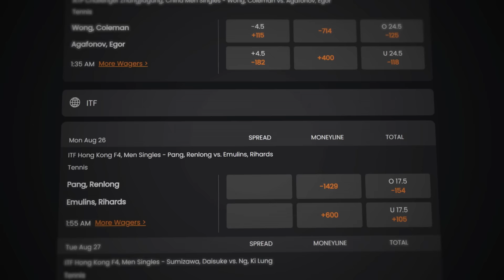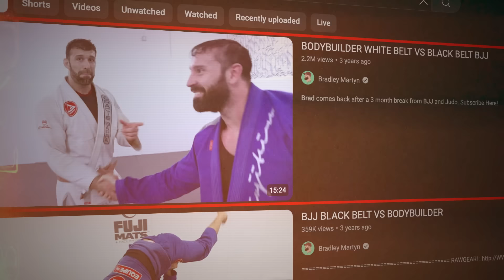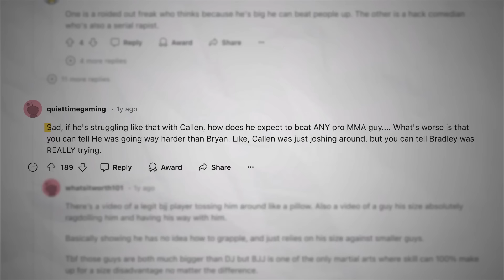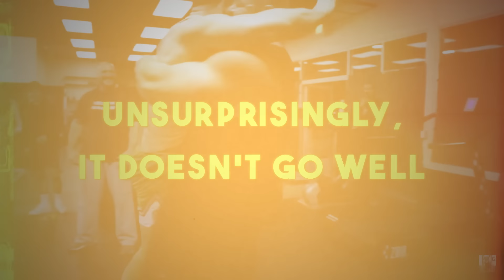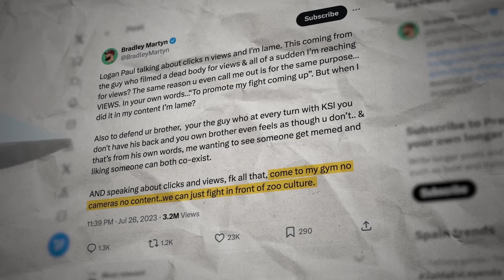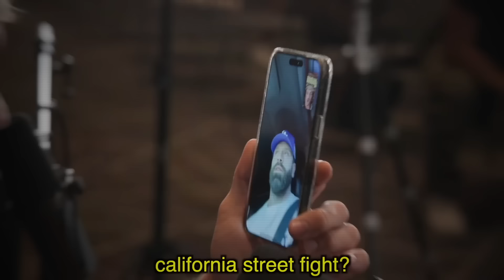Bradley Martyn Continues To Embarrass Himself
Bradley Martyn has already turned himself into an internet meme, but somehow he keeps getting worse.

Timestamps:

0:00 - Bradley Martyn is delusional
2:40 - Brad vs MMA fighter
5:13 - Brad attacks a 50 year old
7:46 - Brad's anger issues
8:46 - Brad beats up Sneako
11:56 - Brad slaps Stable Ronaldo
12:44 - Brad getting ragdolled by real fighters
14:22 - Brad gets humbled by Logan Paul
18:15 - Brad's deep, dark insecurity